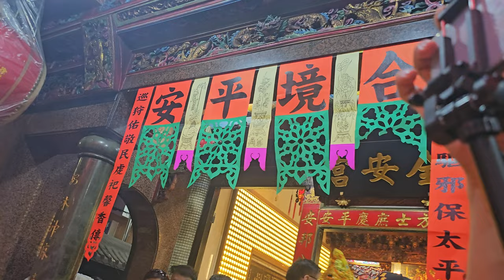【士林東山金龍團-神將團＆新莊全安宮-列位尊神 聖駕】~112新莊全安宮恭祝李府星君聖誕暨重修75週年遶境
新北國光社-北管＆士林東山金龍團-神將團＆新莊全安宮-列位尊神 聖駕